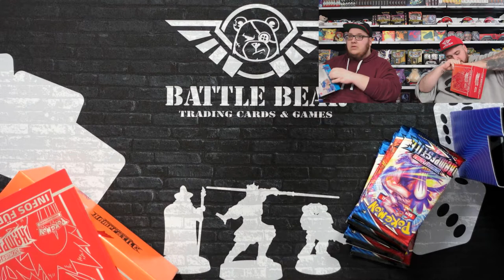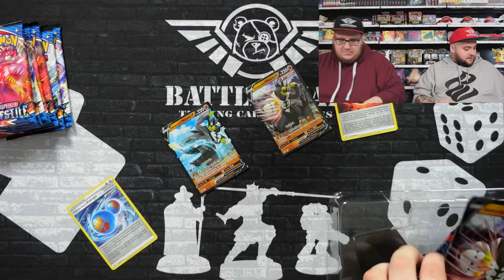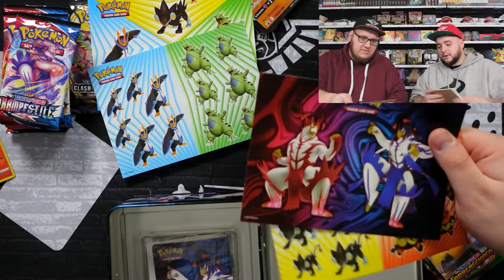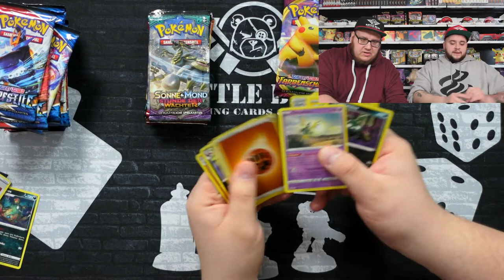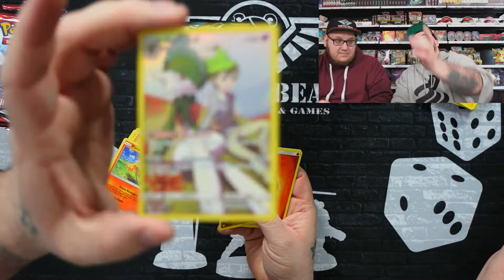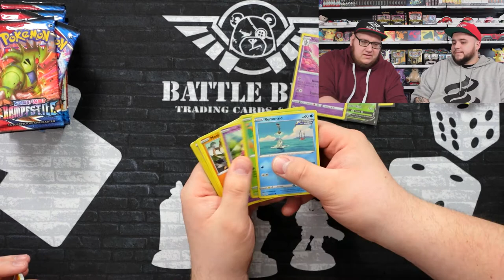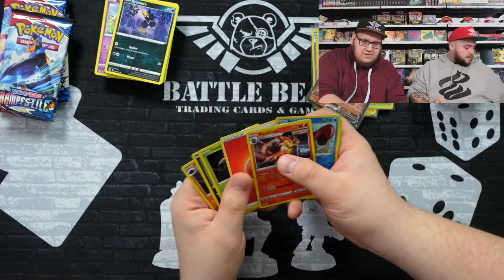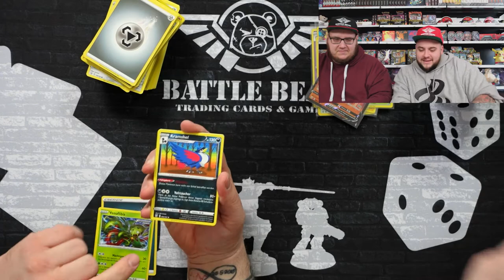SWSH5 - Neue Produkte im Battle-Bear - Pokémon Opening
Heute stellen die Doppel D, Daniel und Denny, die neuen Kampfstile Produkte vor!

Von Wulaosu bis Turtok ist für jeden etwas dabei!